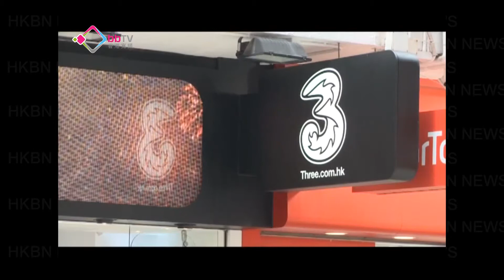OFTA無禁提供無限上網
電訊管理局表示截至去年10月，本地用戶的流動數據使用量激增至3.5tb，較前年多1.2倍，當局強調公平使用政策指引，無禁止營辦商提供無限用量計劃。